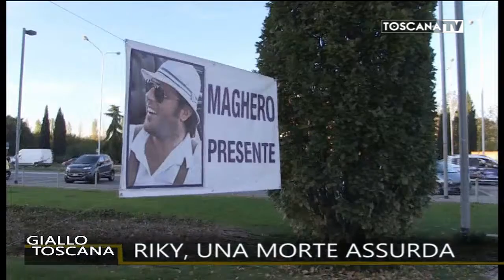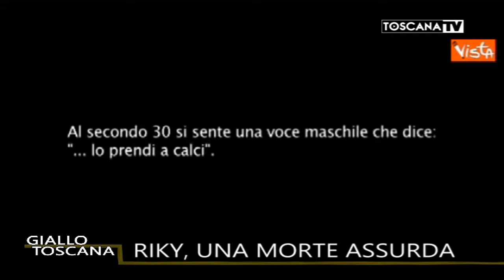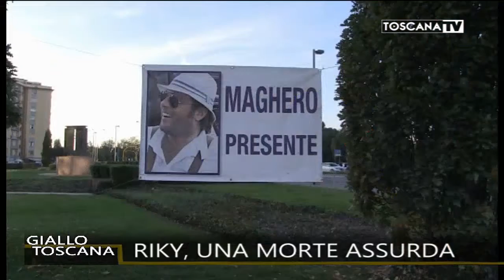2019-09-21 GIALLO TOSCANA